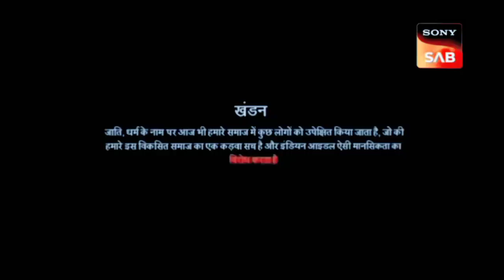ऐसा क्या गया निच जात का लड्का || की Himesh Reshamiya रोने लगा || indian ido मे बहुचा || Season 13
क्या गया निच जात का लड्का || की Himesh Reshamiya रोने लगा || indian ido मे बहुचा || Season 13

 🙏please support me all friends plz 🙏

 Hello friends, all of you are welcome in my sanoj liger channel, friends, my only purpose is to entertain people, the only hope from all of you is that you will definitely subscribe to my channel.. 🙏🙏

 IGNORE TAGS😐

 _________&&&__________***___________ Copyright Disclaimer Under section 107 of the copyright Act 1976, allounce is made for "fair use" for purpose such as cristicism, comment,news,reporting, teaching, scholarship,,and research . fair use is a use. permitted by copyright statue the might otherwise be infringing. Non, profit, educational aur personal use tips the balance in favor of favor use Thanks you so much